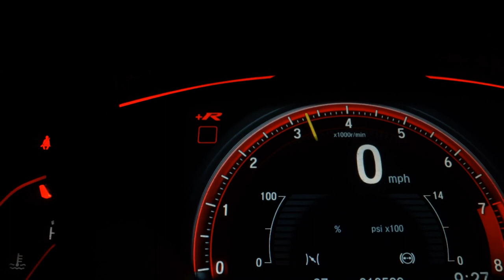HYUNDAI HB20X - 2018 - São Paulo/SP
À AUTOSHOWSP está há mais de 30 anos em São Paulo, com transparência, confiança e qualidade, nossos veículos são verificados e certificados para garantir ao cliente uma compra completamente segura.

Nossos veículos passam por um rigoroso controle de qualidade, o que inclui uma checagem completa no histórico do veículo, como quilometragem, leilões, acidentes, roubos e furtos, multas, revisões nas autorizadas e verificação presencial por profissionais treinados.

Dados do Veículo
Veículo: HYUNDAI / HB20X 1.6 16V PREMIUM
Ano: 2018/2018
Combustível: FLEX
Portas: 4 PORTAS
Câmbio: Automático
Cor: CINZA
KM: 57.491

✅ Air Bag
✅ Alarme
✅ Ar Condicionado
✅ Ar Quente
✅ Computador de Bordo
✅ Desembaçador Traseiro
✅ Direção Hidráulica
✅ Encosto de Cabeça Traseiro
✅ Freio ABS
✅ Retrovisores Elétricos
✅ Travas Elétricas
✅ Vidros Elétricos
✅ Volante com Regulagem de Altura
✅ Limpador Traseiro
✅ Kit Multimídia
✅ Trio Elétrico
✅ Farol de Neblina
✅ Entrada USB
✅ Bluetooth
✅ Air Bag Passageiro
✅ Porta Copos